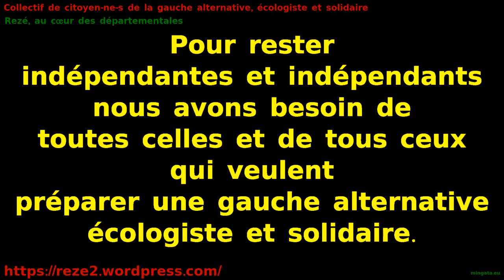Rezé 2... Dans les coulisses des départementales, conférence de presse du samedi 28 février 2015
Pas de démocratie sans transparence: immersion au cœur de la campagne électorale, cette vidéo te place aux cotés des journalistes présents à la conférence de presse de la liste des citoyennes et citoyens de la gauche alternative, écologiste et solidaire, à Rezé-2, samedi 28 février 2015.